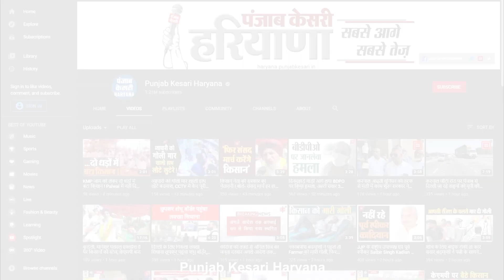Panipat के पहलवान चौक पर युवक की सरेआम गोली मारकर हत्या, दहशत में लोग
पानीपत में एक ओर जहां चोरी और लूट की वारदातें लगातार बढ़ रही हैं, वहीं अब बेखौफ बदमाश सरेआम चौक-चौराहों पर लोगों को मौत के घाट भी उतारने लगे हैं. जी हां, एक ऐसा ही मामला कुचनी रोड पर पहलवान चौक से सामने आया है, जहां एक युवक की दिनदिहाड़े गोली मारकर हत्या कर दी गई.